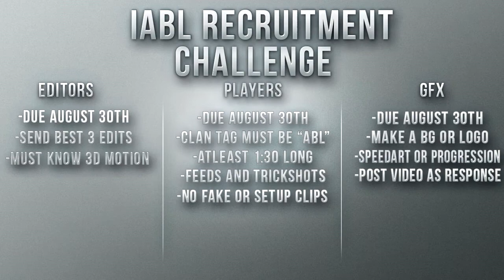IABL Recruitment Challenge: Numero UNO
IABL's First Official Recruitment Challenge.
Ending on August 30th Submit Via Video Response
As well as in the comment section.

- GT: IABL Soldier
-Thanks Again ^_^